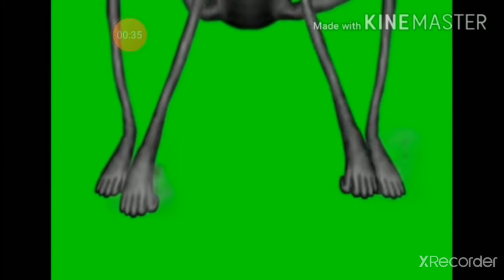4 August 2020